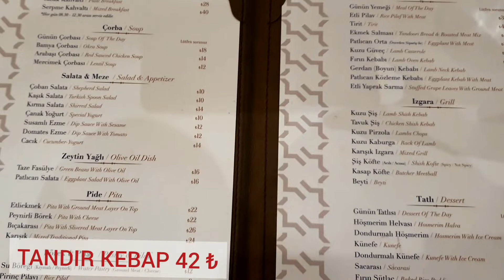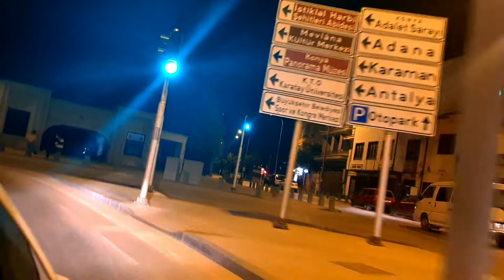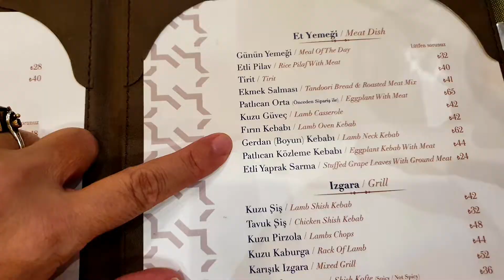KONYA BÜYÜK ŞEHİR BELEDİYESİ TANDIR KEBAP VE ETLİ EKMEK / KONYA MUTFAĞI KONYA / MEVLANA YANI TANDIR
AKŞAM VAKTİ TANDIR KEBAP YEDİK NAMAZ KILDIK YOLA DEVAM